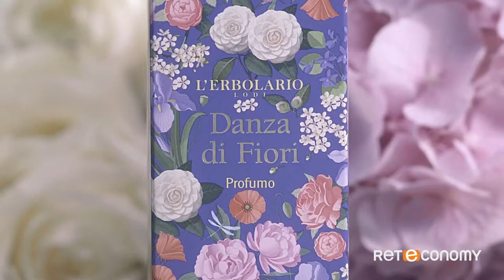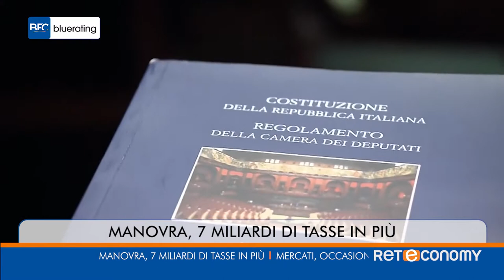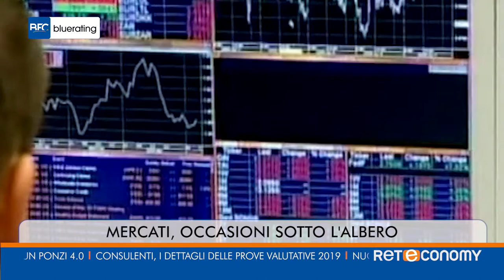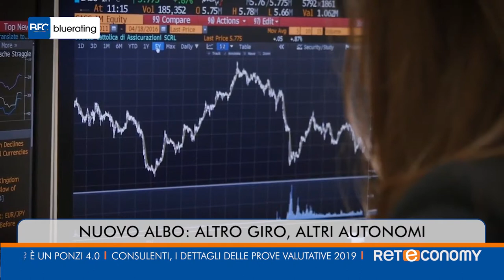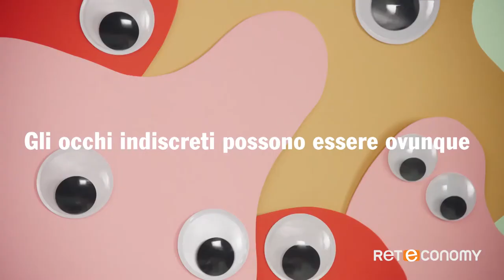Bluerating News del 24 dicembre 2018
Manovra, 7 miliardi di tasse in più
Mercati, occasioni sotto l'Albero
Fondi, Corcos chiude le porte a BlackRock
Bitcoin? È un Ponzi 4.0
Consulenti, ecco i dettagli delle prove valutative 2019
Nuovo Albo: altro giro, altri autonomi